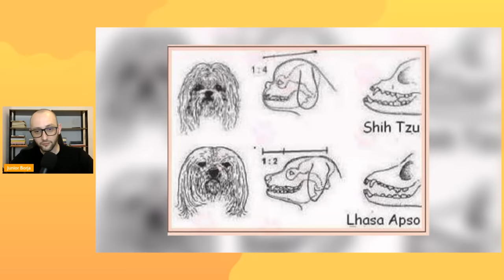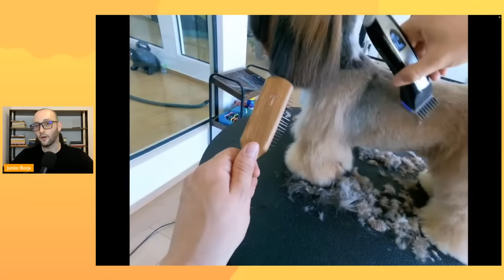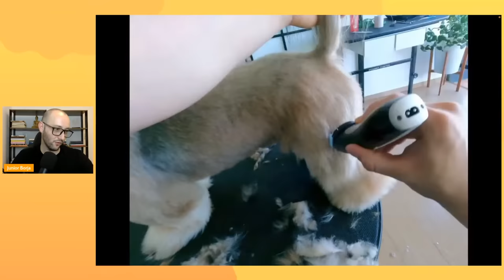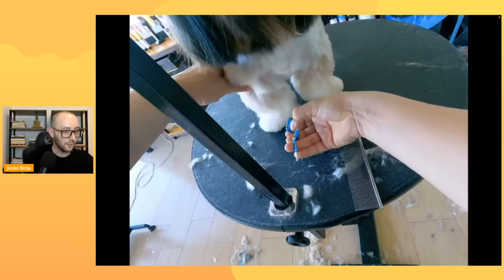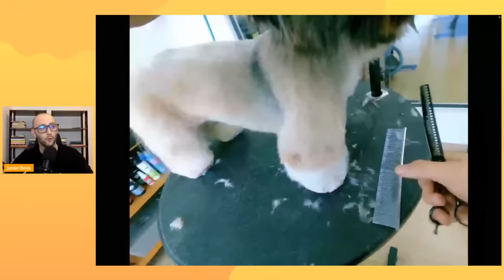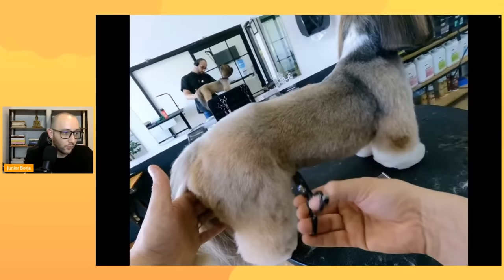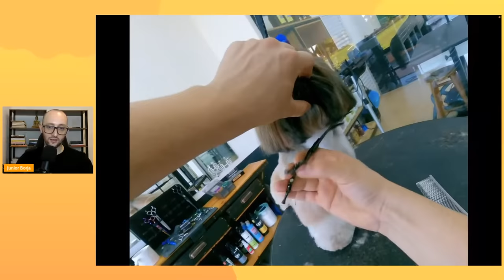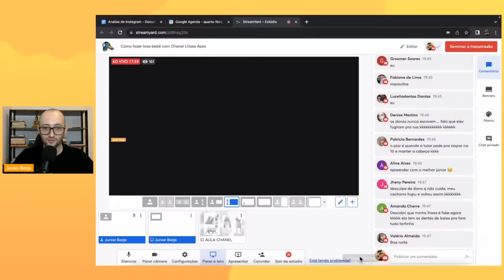Como fazer tosa bebê com Chanel Lhasa Apso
Clique aqui pra saber mais sobre a GGV, minha graduação completa de banho e tosa